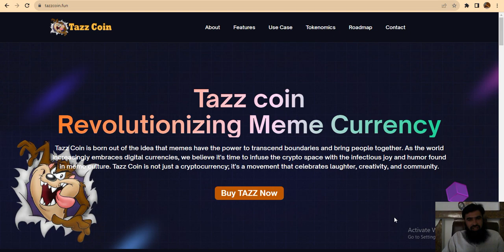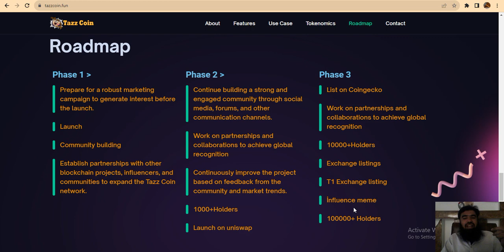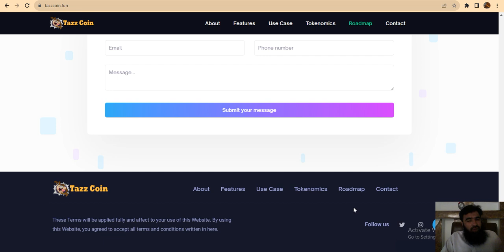tazz coin road map han der theek da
PROOF OF REGISTRATION
Forum Username: Jericadyss